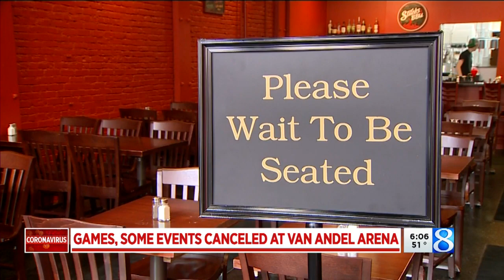Griffins out for season; Other shows to go on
If you want to taste the success that Van Andel Arena has brought to downtown Grand Rapids, just go around the corner to Sparks BBQ.(March 12, 2020)